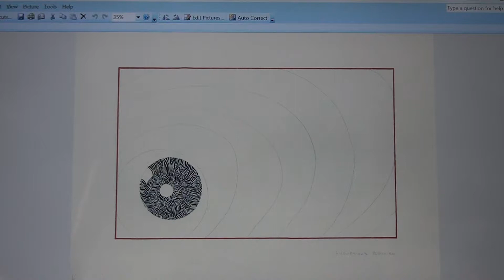Lugubrious Pessimism Drawing by Juan B. Plaza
Another animation of the Dr. Wiggl's series. This one is comprised of 289 scanned images.